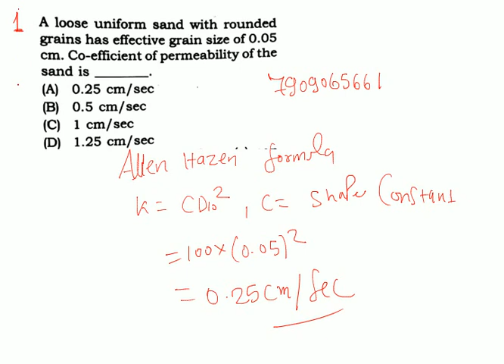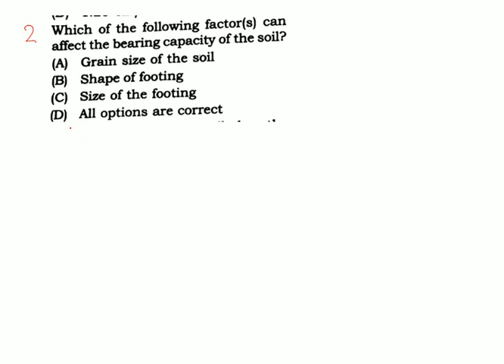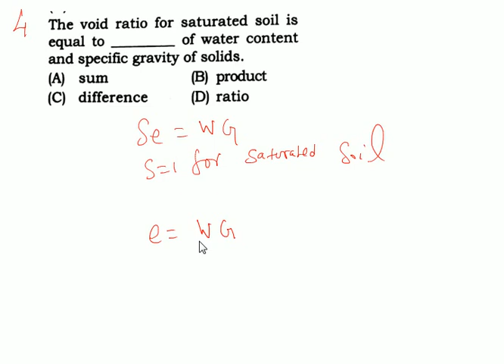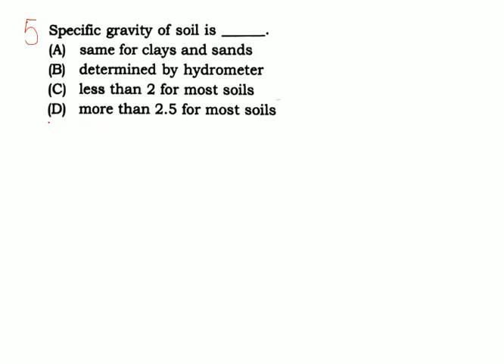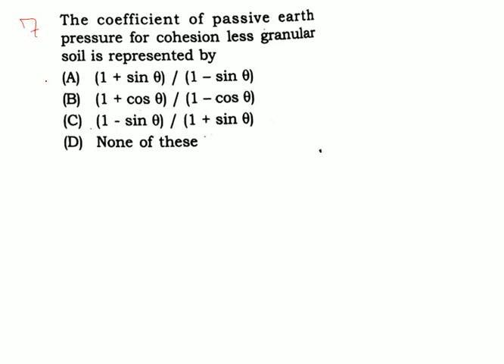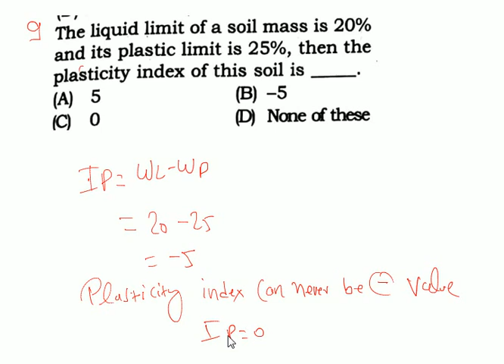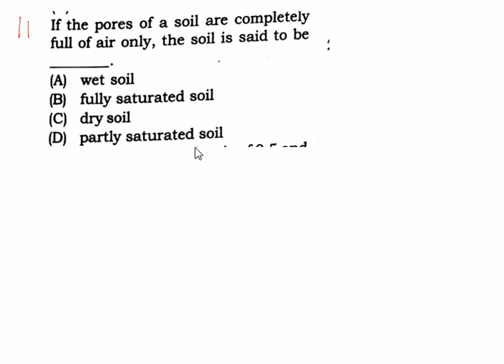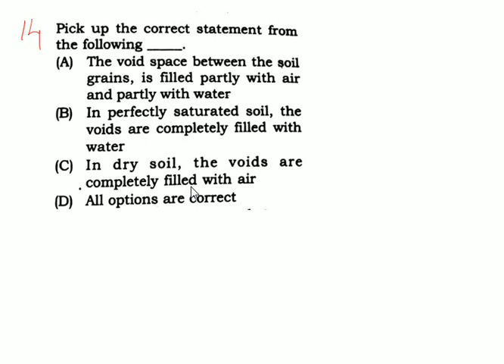SSC JE PREVIOUS YEAR 2016 SOIL MECHANICS SOLVED QUESTION PART-1